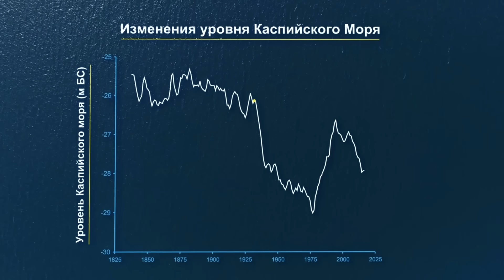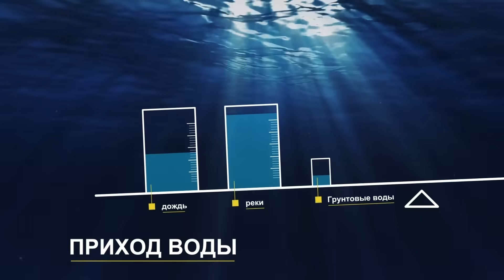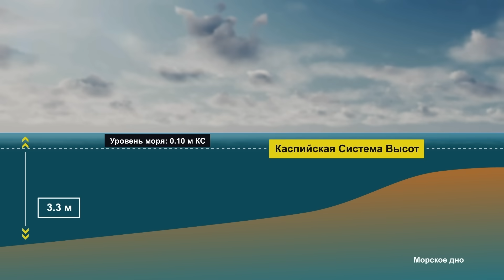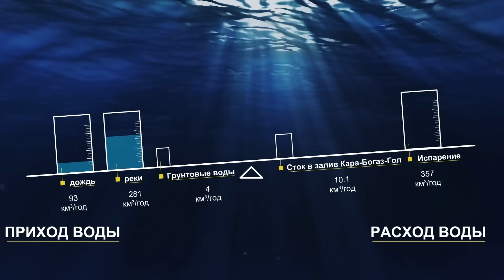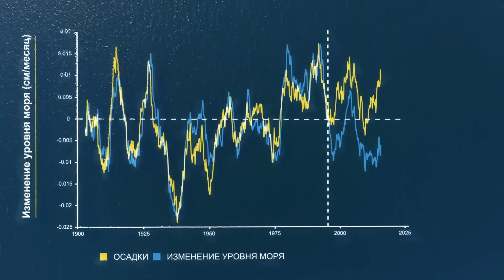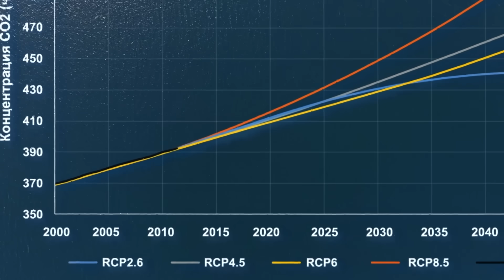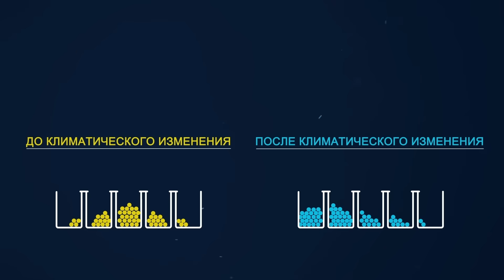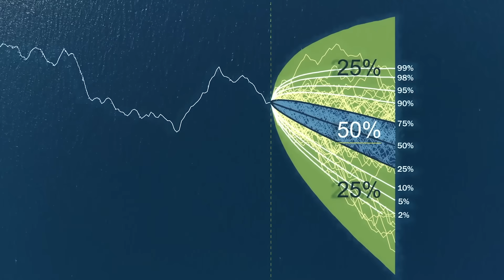Изменение уровня Каспийского моря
Изменение уровня Каспийского моря - это продолжительный процесс и оно длится веками. В данном видео рассказывается об основных факторах, влияющих на уровень Каспийского моря.